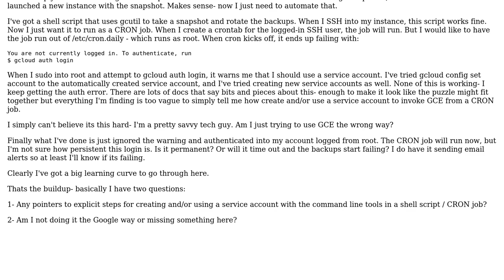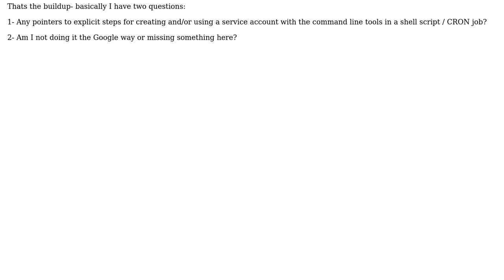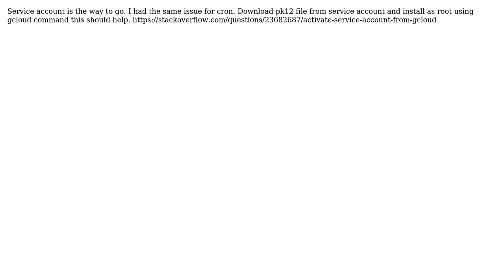Backing up my GCE instance (2 Solutions!!)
Backing up my GCE instance

With thanks & praise to God, and with thanks to the many people who have made this project possible! | Content (except music & images) licensed under CC BY-SA | Music | Images & others | With thanks to user Faizan user Eric S user Andrew MacKay and the Stack Exchange Network Trademarks are property of their respective owners. You are responsible for your own actions.